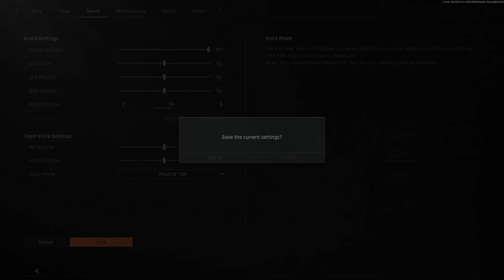PvP In Arena Breakout Infinite is intense!